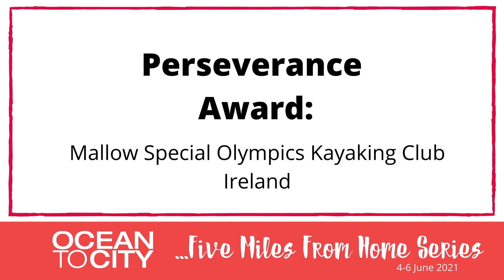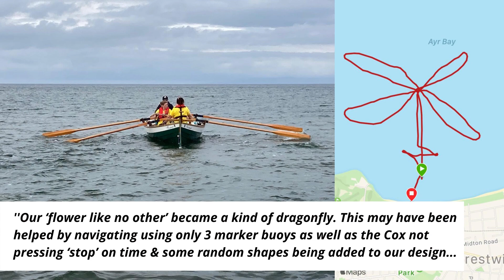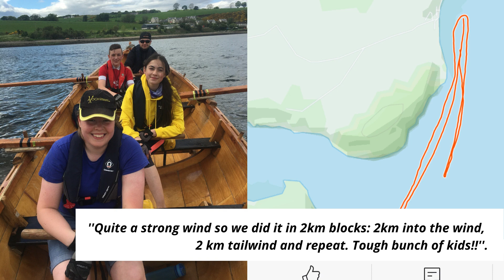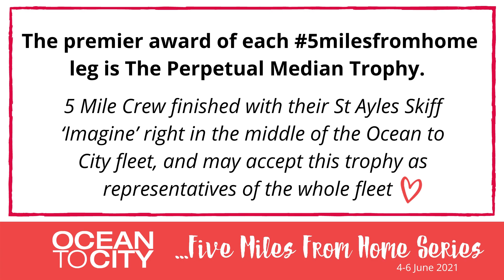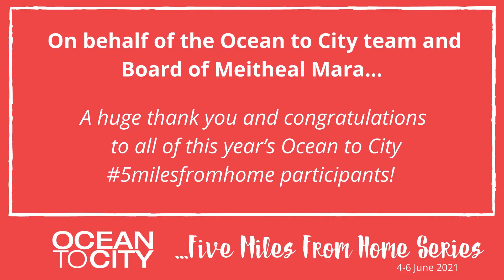Ocean to City - Special Awards 2021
Folks – we’ve been absolutely blown away by all the brilliant stories from this year’s Ocean to City 5milesfromhome participants!
From tough kids, new grand dads, gps flowers and crazy courses to heart-warming stories of boats without boundaries, community and perseverance… this year’s Ocean to City fleet had it all!
A huge round of applause to all our Special Award winners – bragging rights and a dedicated certificate will be yours!
Sincere thanks go to Cork City Council, Cork County Council, Port of Cork & Fáilte Ireland for their continued support.
Big thanks and love from the Ocean to City team in Cork, Ireland.
And don’t forget to sign up to the last and 3rd leg with Welsh Sea Rowing ❤